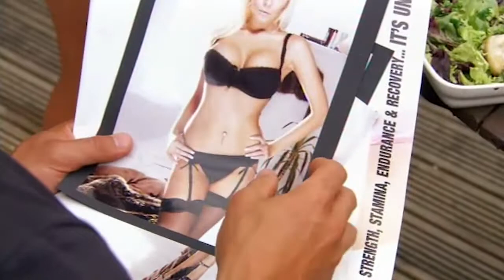Gavin Finally Sees Morgan's Glamour Modelling Pics | The Bachelor UK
Morgan's hometown kicks off with a bombshell revelation that her name isn't actually Morgan! Gavin also finally gets to see her modelling pictures for the first time.

The Bachelor UK
Season 01 Episode 07
Bachelor: Gavin Henson